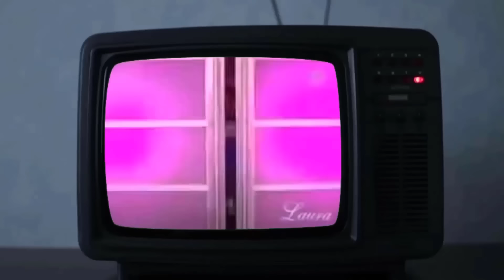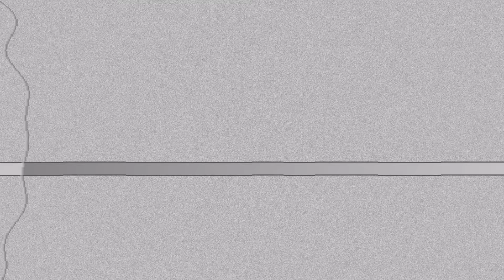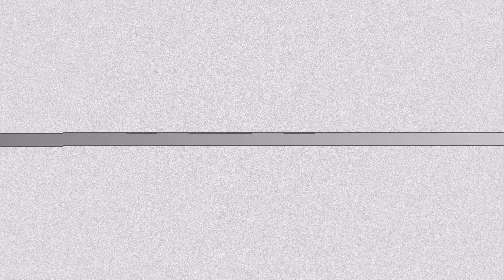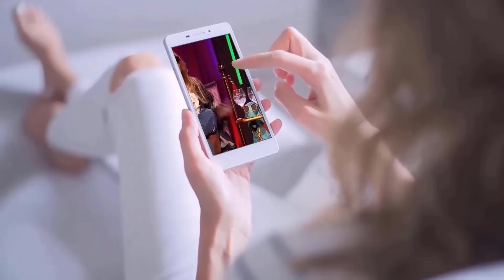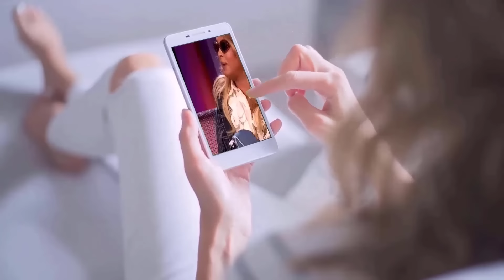25 Famosos que fueron Corridos de los programas en Vivo | Escándalos Televisivos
Famosos que fueron corridos de los programas en vivo
Conviértete en miembro de este canal para disfrutar de ventajas: